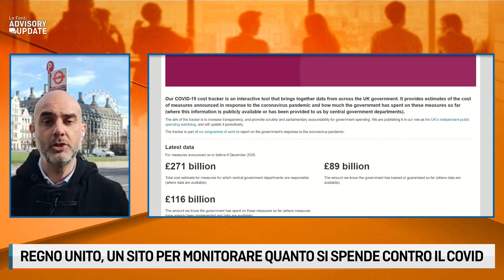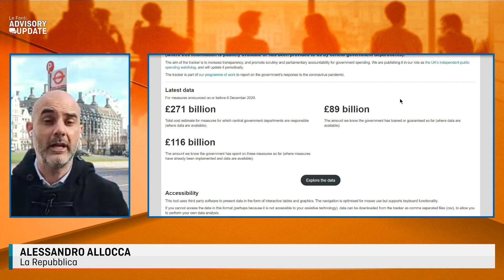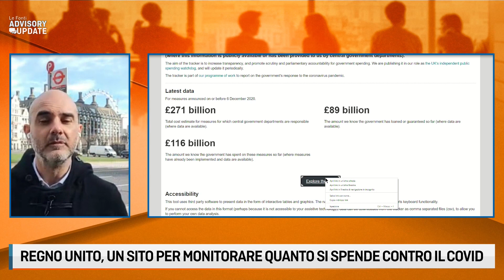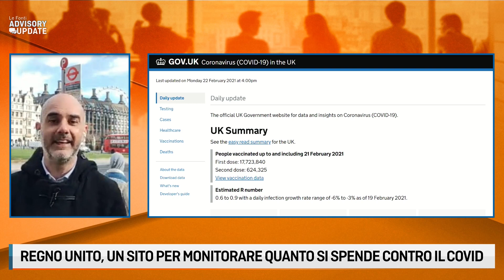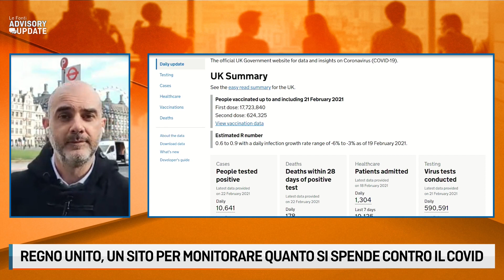Quanto è costato fino ad ora il Coronavirus all'UK? Ne ho parlato su LeFontiTV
Quanto è costato fino ad ora il Coronavirus all'UK? Ne ho parlato su LeFontiTV oltre ad altro legato alla Brexit e all'allarme lanciato dal sindaco Sadiq Khan e alla nuova roadmap presentata dal governo di Boris Johnson per uscire dal lockdown.